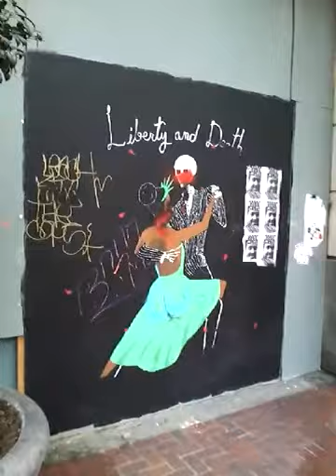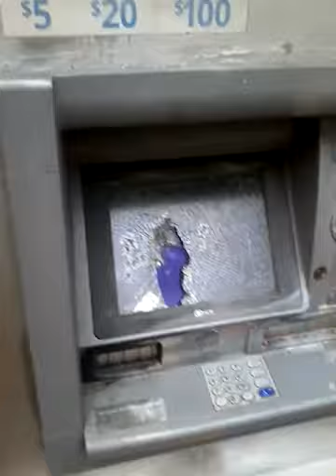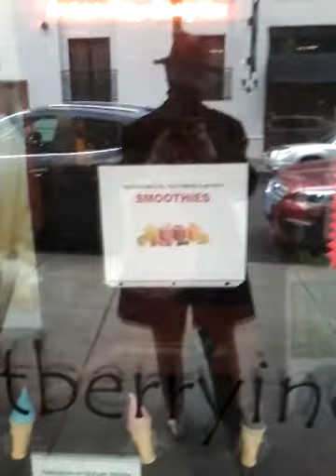Deserted Downtown Portland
This is what the downtown area is looking like these days. Normally this would have been a busy morning with many people out milling around and shopping. Incidentally, the building under renovation at 05:32 was built as a hotel by a Portland man that went down with the Titanic {read link}